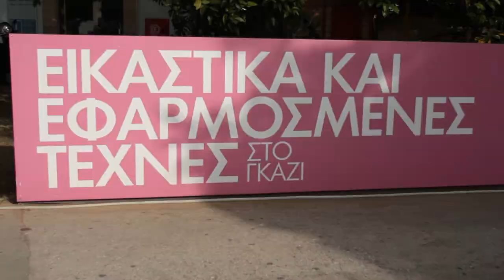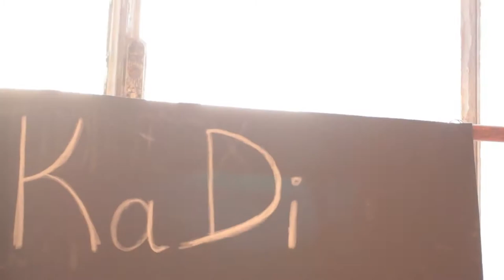KaDi candy shoes // Design Lab Technopolis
KaDi candy creations

Χειροποίητα υποδήματα KaDi candy shoes στην έκθεση Design Lab, Τεχνόπολη Δήμου Αθηναίων,15-17 Μαΐου 2015

Handmade KaDi candy shoes
Technopolis, Athens, 15-17 May 2015

Η ιστορία της επιχείρησης αρχίζει το 1860 στην Κωνσταντινούπολη.
Η τέχνη του χειροποίητου υποδήματος σαν σκυτάλη παραδίδεται απο τη μια γενιά στην άλλη.
Συνεχίζεται από την 4η στην 5η γενιά της οικογένειας από έναν έμπειρο κατασκευαστή ορθοπεδικών & ειδικών κατασκευών και μια νέα σχεδιάστρια.
Με αυτο τον συνδυασμό κατασκευάζουμε παπούτσια σωστά, αναπαυτικά αλλά & μοντέρνα.
Προσαρμόζουμε τα παπούτσια στις ανάγκες σας, αυτή είναι η φιλοσοφία μας...

Ιπποκράτους 13, Αθήνα
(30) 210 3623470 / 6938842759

filmed and edited by Kostis-Phoebus Yannopoulos
Κωστής-Φοίβος θ.Γιαννόπουλος